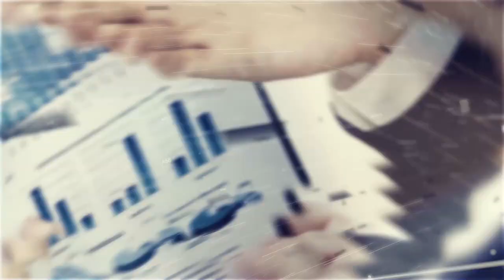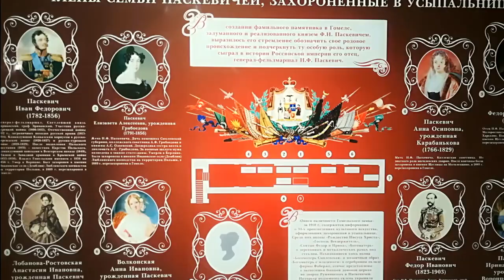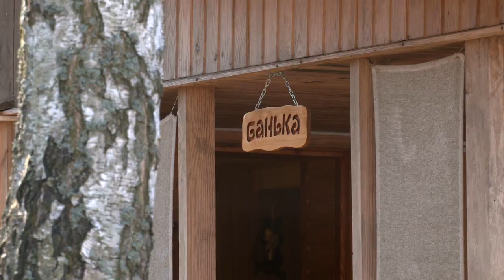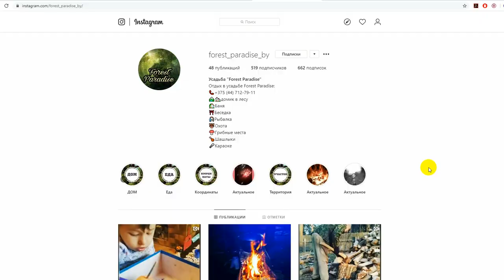30.04.2020 Бизнес план №4 Бизнес в сфере внутреннего туризма. Частные экскурсии. Агротуризм.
Что делать, если путешествие заграницу по различным причинам недоступно? Ответ очевиден: пришло время ближе познакомиться с родным краем. Для предприимчивых же людей внутренний туризм – это еще одна сфера для реализации своих бизнес-идей. Как стать частным экскурсоводом и в чем плюсы агроэкотуризма – об этом узнаем у наших сегоднящних героев.